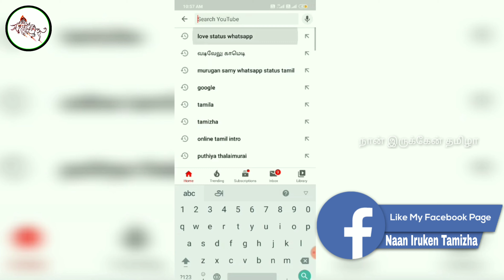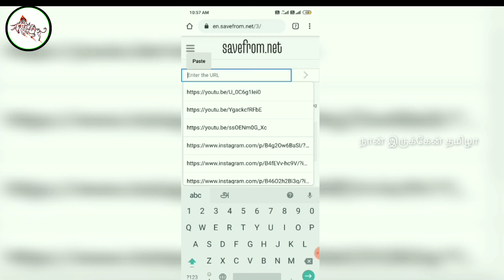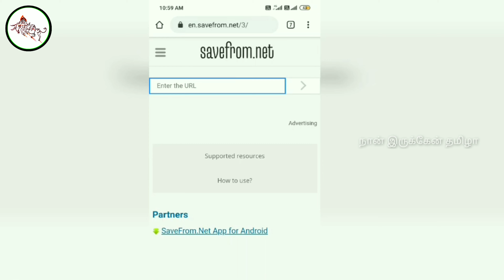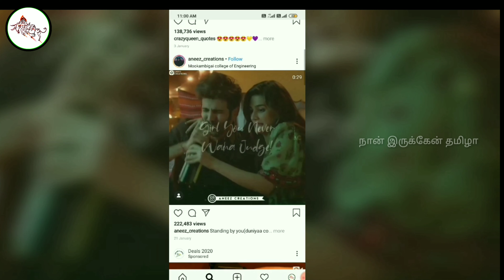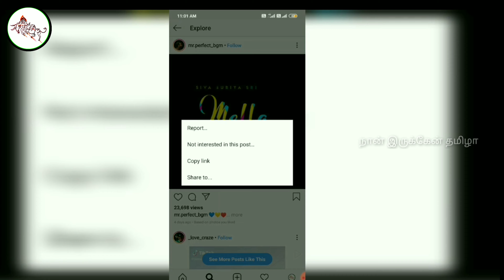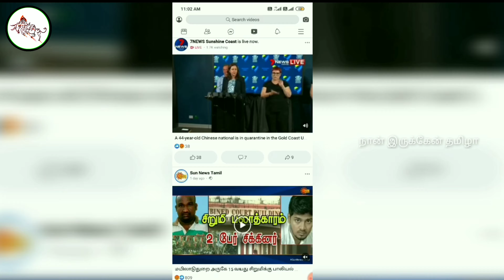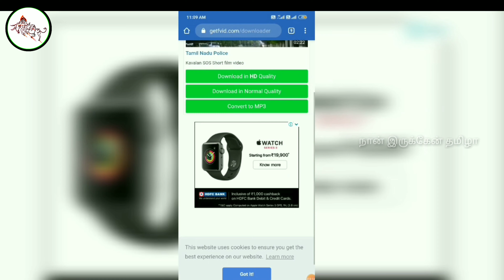How to download youtube video in gallery in tamil | Download Instagram and Facebook | தமிழ்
Youtube,Instagram, Facebook etc.. வீடியோக்களை எப்படி இலவசமாக பதிவிறக்கம் செய்வது...❤️
இந்த வீடியோவை கடைசி வரைக்கும் பாருங்க மற்றும் உங்க நண்பர்களுக்கும் பகிருங்கள்...💚

அனைவருக்கும்🙏வணக்கம்

💚Helo App   : Naan Iruken Tamizha or 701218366